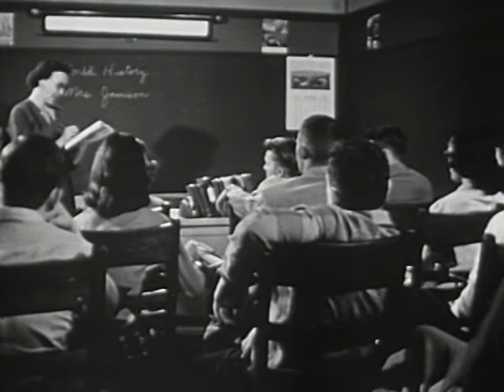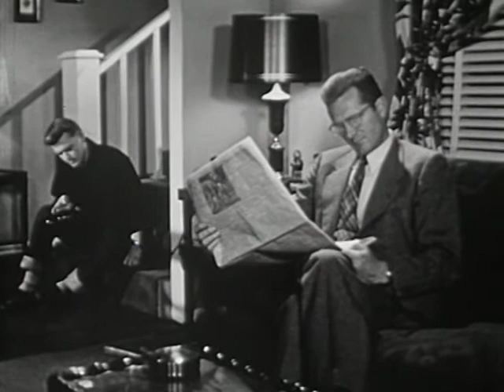Responsibility (1953)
Teaching teenagers to come up with their own sense of responsibility.